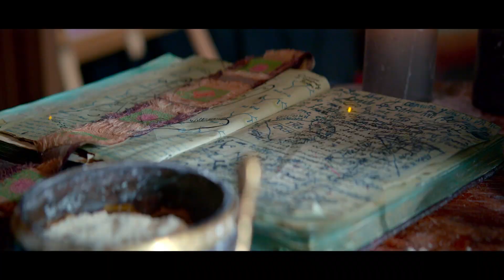THE HOUSE ELF (UAE)